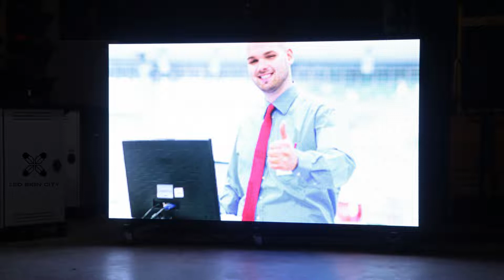Beacon Series - The Reintroduction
Reintroducing the LED Sign City's exclusive Beacon Series LED display. The Beacon Series is now brighter than ever with options up to 8500 nits. The Beacon Series electronic message center has something to offer everyone. To get a quote for the reimagined Beacon Series visit our